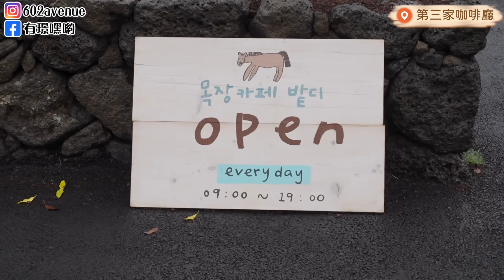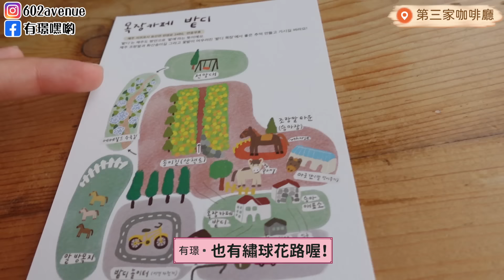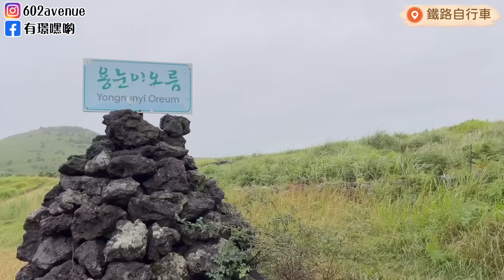濟州人帶我去吃目前最夯8樣美食！超爆紅3間咖啡廳，濟州島旅遊Tips，排隊美食等等！ | 有璟嘿喲 | 韓國人住在台灣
這次濟州島居民朋友帶我去吃在地爆紅的美食，咖啡廳！
都是近期來很紅的店家，跟疫情前不一樣喔～～
想來韓國旅遊的朋友們記得筆記喔❤️

🍊旅程資訊（韓文店名，地址）🍊
白帶魚餐廳：제주예찬 （地址：대한민국 제주특별자치도 제주시 특별자치도, 노형동 노형동 1100로 2997）
第一家咖啡廳：노을리 카페 （地址：대한민국 제주특별자치도 제주시 특별자치도, 애월읍 애월해안로 656）
雜貨店：마켓제주 （地址：대한민국 제주특별자치도 제주시 특별자치도, 애월읍 애월해안로 664 KR 마켓제주 2층）
第二家咖啡廳：무로이 （地址：대한민국 제주특별자치도 서귀포시 안덕면 동광본동로 21）
烤黑豬肉：늘봄흑돼지 （地址：대한민국 제주특별자치도 제주시 특별자치도, 노형동 2343-3）

海螺刀削麵：고궁보말칼국수 （地址：대한민국 제주특별자치도 서귀포시 성산읍 성산중앙로 54）
第三家咖啡廳：목장카페 밭디 （地址：대한민국 제주특별자치도 서귀포시 표선면 번영로 2486）
鐵路自行車：제주레일바이크 （地址：대한민국 제주특별자치도 제주시 구좌읍 종달리 4639）
蒜泥法師麵包：오드랑베이커리 Audrant Bakery  （地址：대한민국 제주특별자치도 제주시 조천읍 조함해안로 552-3）
鮑魚飯捲 제주김만복  （**這是連鎖店，找近的店家即可）